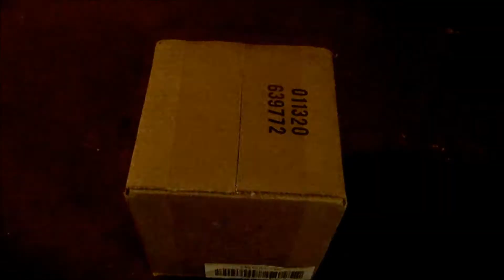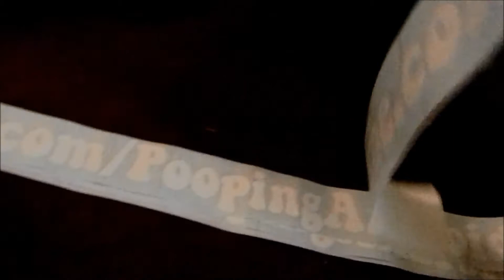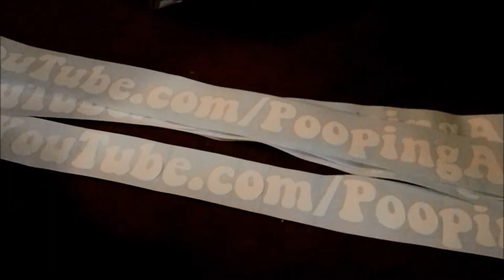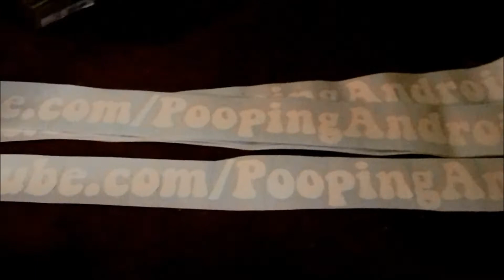My Vinyl Has Arrived - And Installed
My vinyl has arrived. I have been wanting to do this for a long time and recently have been searching someplace that was local that I could get it done. Then:

made a video where he gets his vinyl decals from and I checked him out.

James from MotorHome Maniacs does vinyl lettering and decals/art. I ordered 4 copies of my YouTube channel address. I got a discount for mentioning Nomadic Fanatic. Then instead of the 4 pieces that I ordered, James sent me 5 pieces.

James is an excellent person to deal with. He has a quality product, at a great price. Vinyl isn't cheap. All said and done, I got 5 decals at 3 inches by 42 inches long for $24 each. (If I calculate in the extra one that he sent.) Not bad at all.